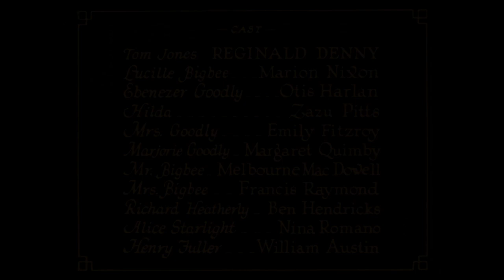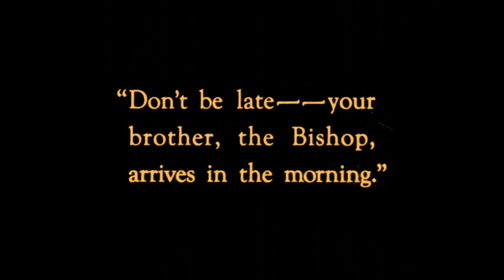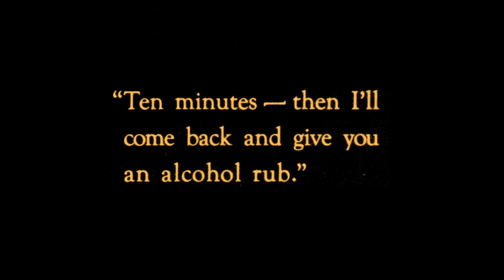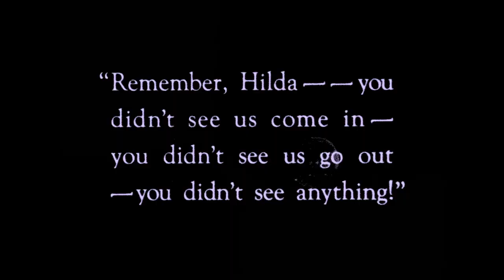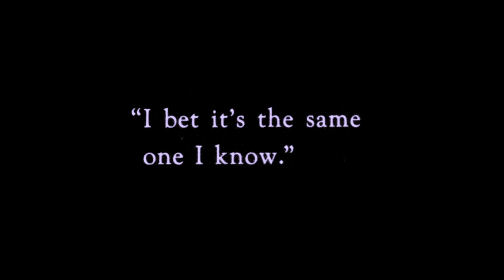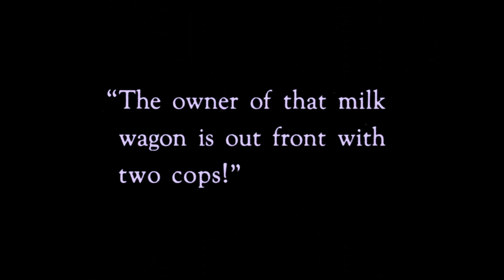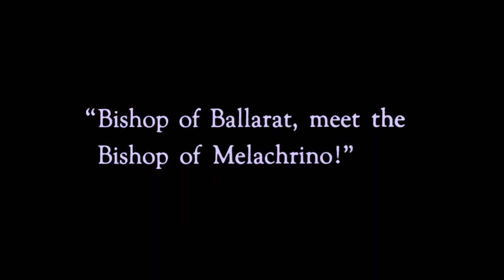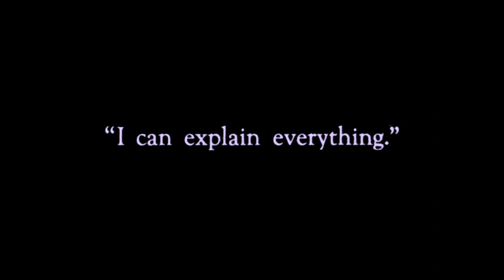What Happened to Jones (1926)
This silent comedy film entered public domain on January 1st, 2022.

On the night before his wedding, a young man plays poker with friends. When the game is raided by the police, he escapes into a Turkish bath on ladies night, ending up disguised in drag and with difficult explanations to make.

Starring Reginald Denny, Melbourne MacDowell, and Marian Nixon.